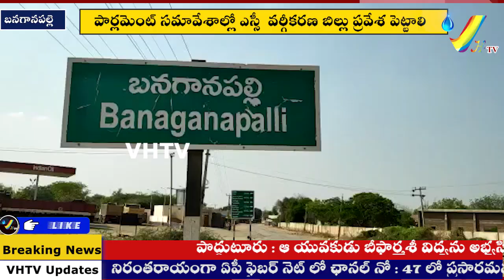ఎస్సీ వర్గీకరణ బిల్లును.. పార్లమెంట్​లో ప్రవేశ పెట్టాలి : MRPS&MSP||VHTV